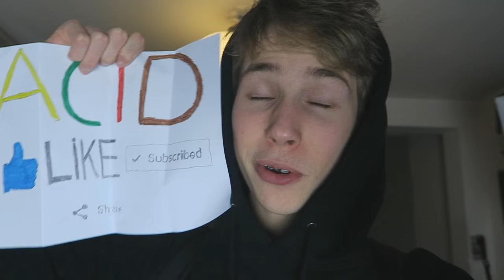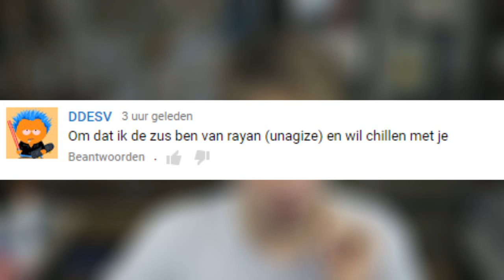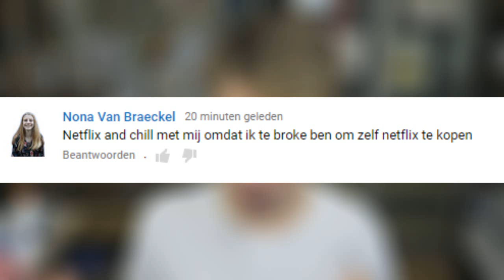NETFLIX AND CHILL !